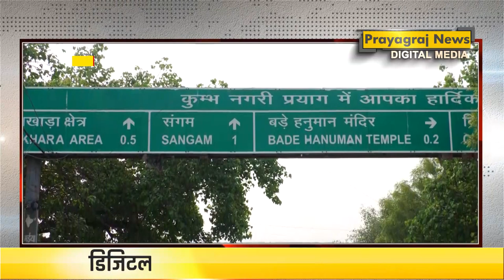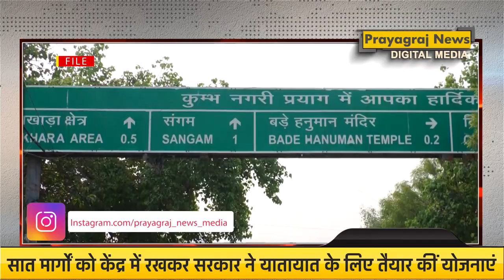महाकुम्भ के लिए आने वाले श्रद्धालुओं के लिए सड़क मार्ग से प्रयागराज तक सुगम यात्रा का सपना होगा साकार